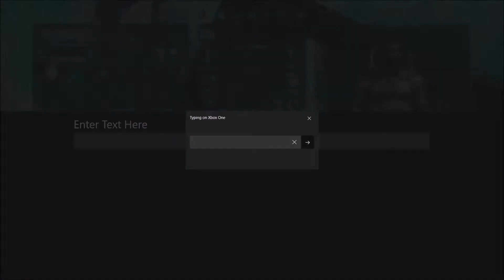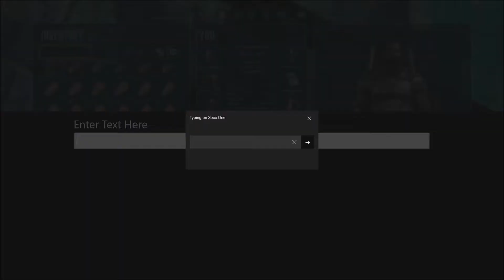The Shinehorn Rescue (RevampedArk E20)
Leroy and I went into the ice dungeon of ragnarok to save my shinehorn dajali. No idea where the rock drake went.

Spread the word help me out.
Share and Fav the video as you see fit as well.